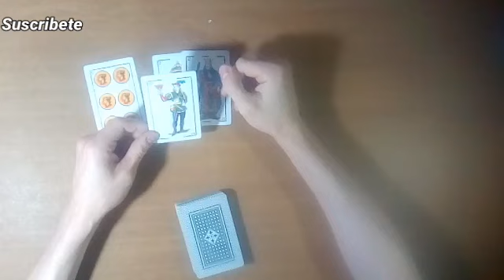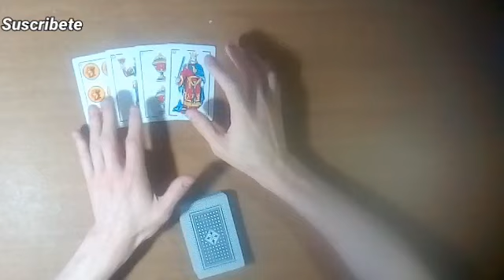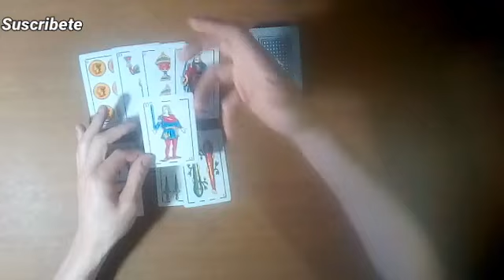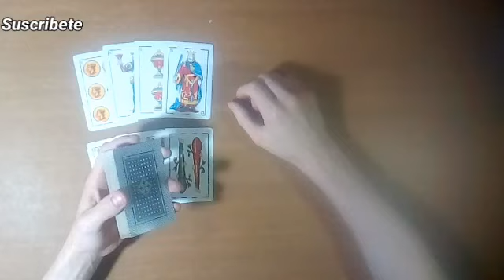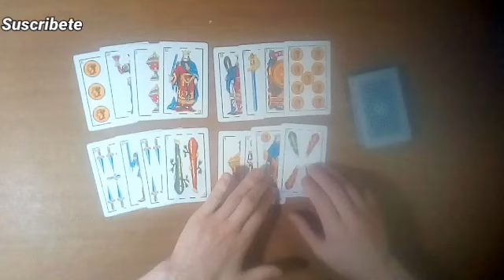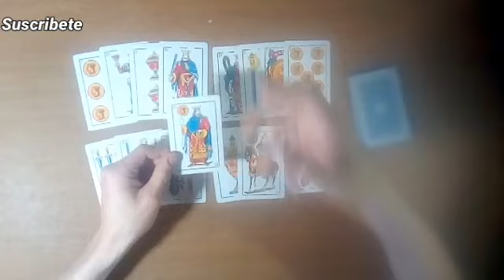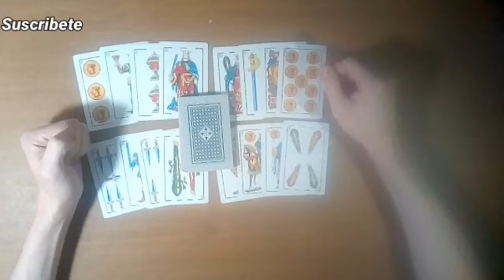PREDICCIÓN INGLATERRA vs SENEGAL por El Mundial Qatar2022 8avos de Final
En este vídeo las carta de tarot predicen el encuentro del Domingo 4 de Diciembre del 2022, Inglaterra vs Senegal, por el Mundial Qatar2022. Te invitó a mirar mi predicción.

muchas gracias:👋